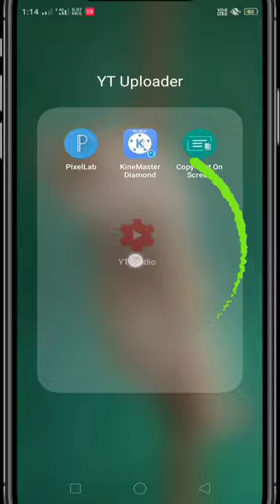YT Studio new update 2020. || How to enable dark mode in Yt studio?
Hello friends welcome to my you tube channel on Technical Ankush.

Dosto aaj ke video me maine aapko Yt studio ke naye update ke bare me bataya hai.

Instagram:-I'm on Instagram as @ankush_kumar_056. Install the app to follow my photos and videos.

My equipments:-
Main jisse video banata hoon:-
My mobile
My mic
My Tripod

dark mode in Yt studio
how to enable dark mode in Yt studio
Yt studio me dark mode enable kaise kare